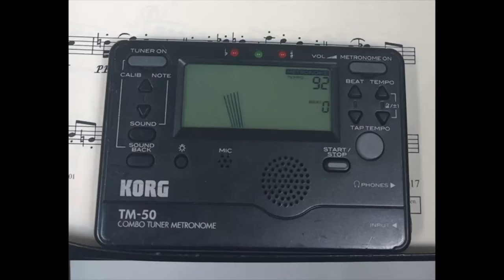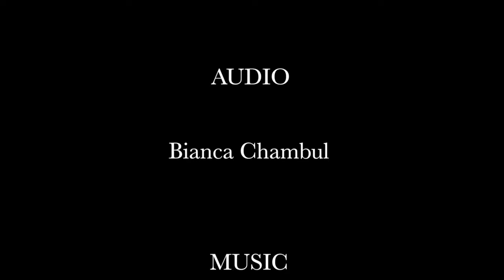ESO 101: Meet The Musicians | Bianca Chambul - Principal Bassoon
If you feel inclined to make a donation to the Edmonton Symphony Orchestra, please

Meet Bianca Chambul, principal bassoon player for the ESO. This is her first season with the ESO. Originally from Toronto, Bianca loves perogies, hand crafting reeds for her bassoon, and her new work-from-home wardrobe. Bianca created a special video about what she’s been up to lately.